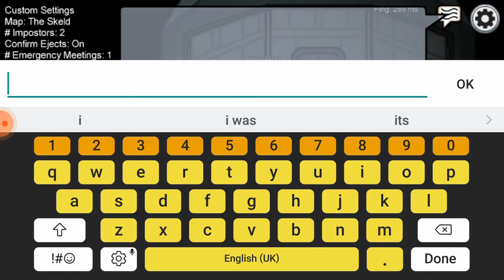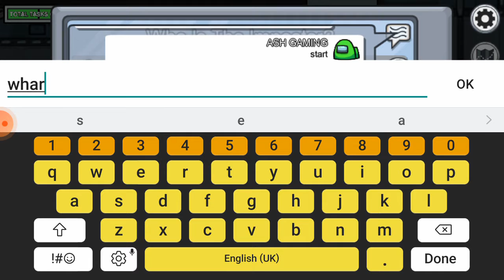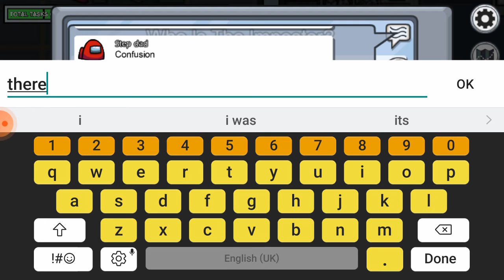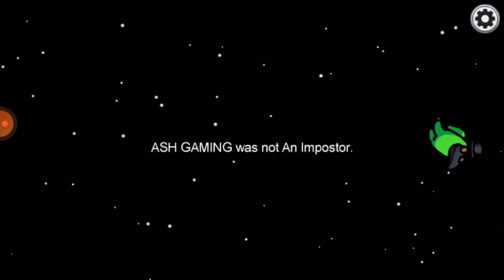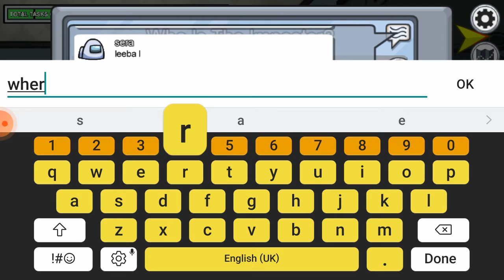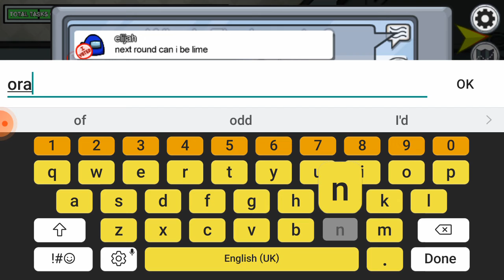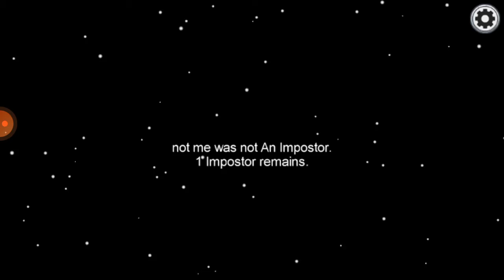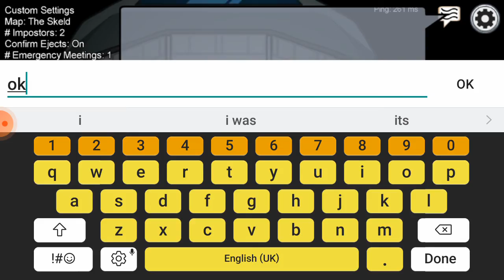Among us for you and me😁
wasn't impostor